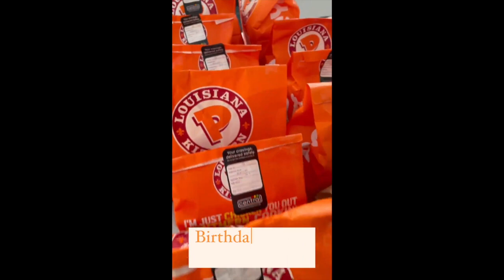SARAH GERONIMO AND MATTEO GUIDICELLI BIRTHDAY